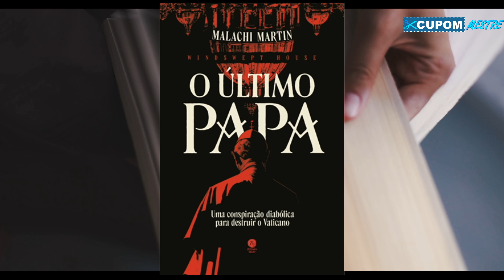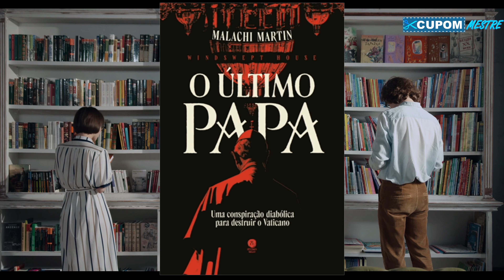📚 Livro O último Papa: Uma Conspiração Diabólica para Destruir o Vaticano